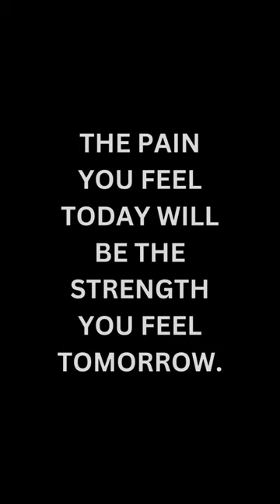The Power of Pain: Turning Today's Struggle into Tomorrow's Strength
the pain you feel today will be the strength you feel to tomorrow.